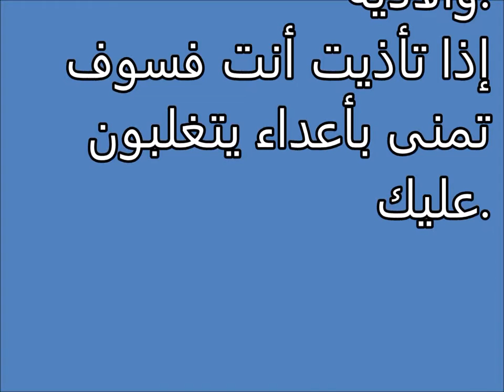Tafsir al ahlam | الأذى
تفسير,
ابن سيرين,
تفسير احلام ابن سيرين,
تفسير حلم,
تفسير الاحلام للامام الصادق,
مفسر الاحلام,